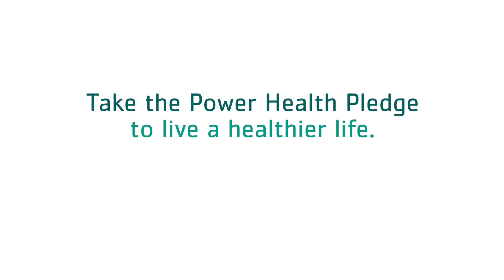Community Give Back Day 2021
Video by Erik Flora